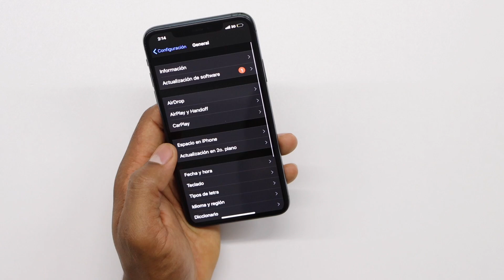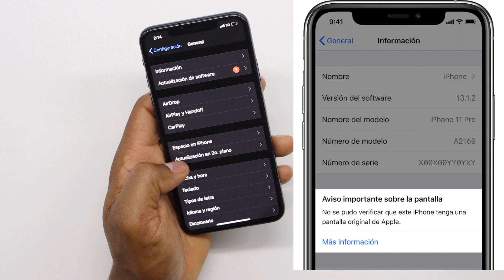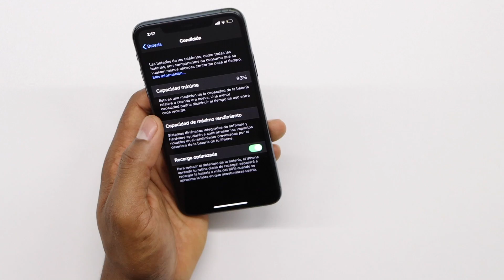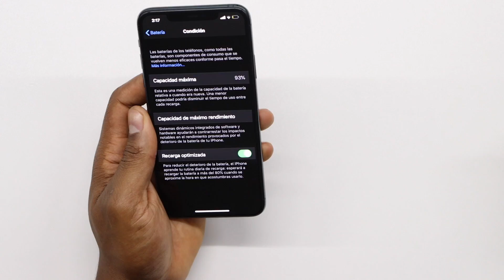Truco para Saber si la pantalla de tu celular es Original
Mi